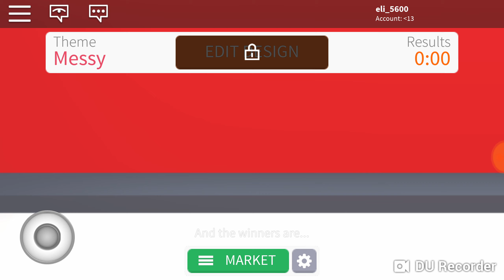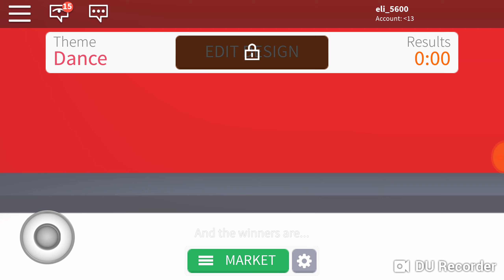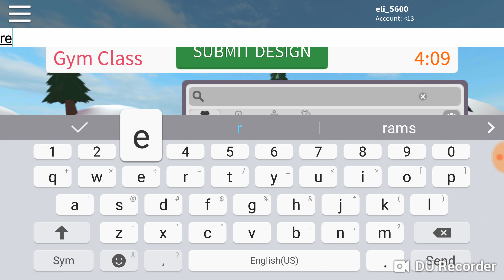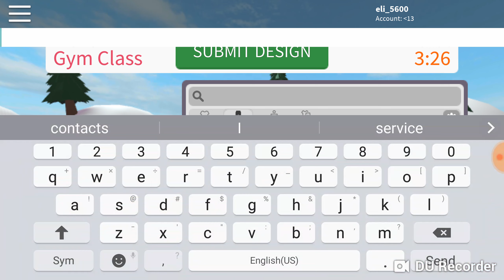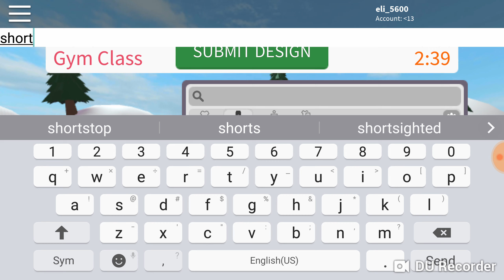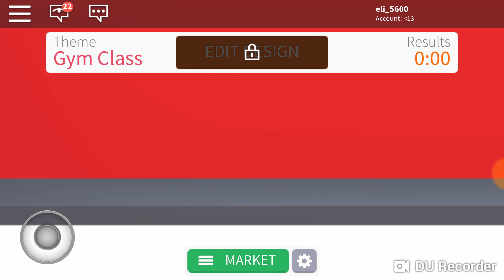Design it with my cuz